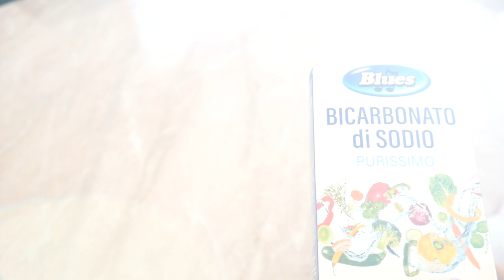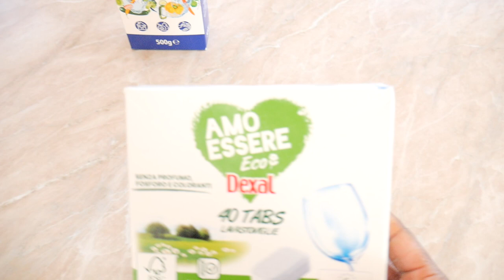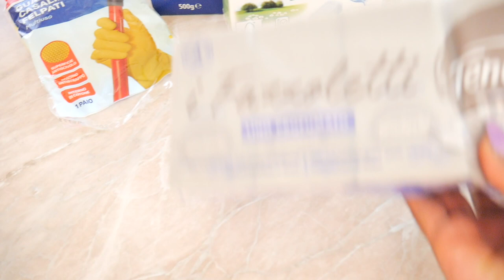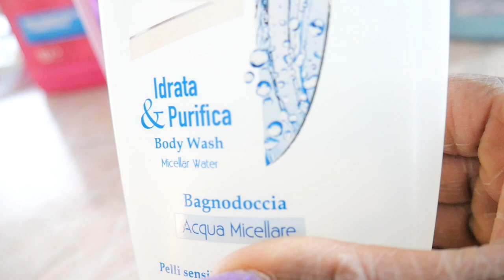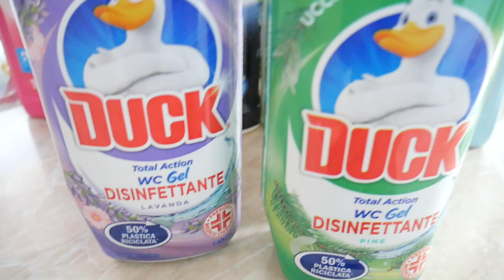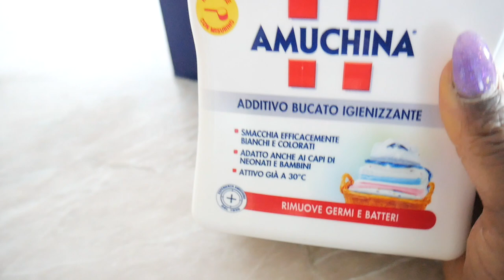CASA E DISPENSA - FINALMENTE- 2024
👫 Mamma
💭 Perennemente sognatrice